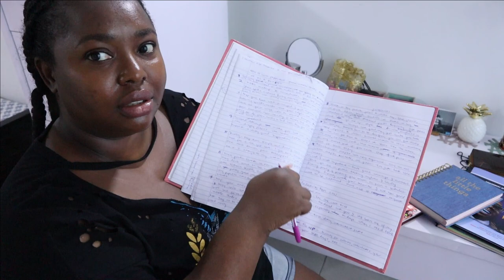Why I let the Friendship GO | CHANTEL ANYANWU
DSLR Dashboard Mount

Please support my SME's on Instagram - @chantelschicsters and @homeandco.ng

FAQ’s
FILMING GEAR.

NO Facebook Account.